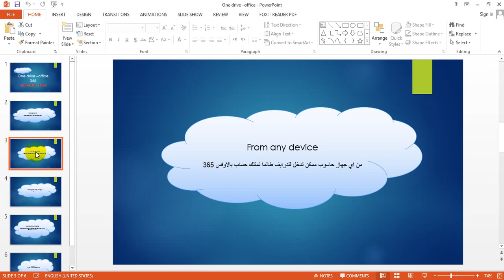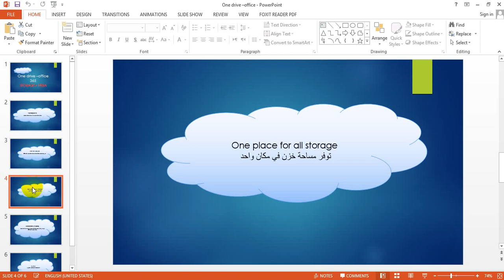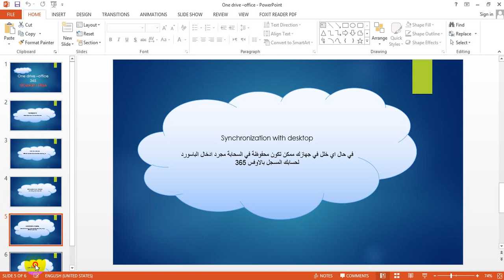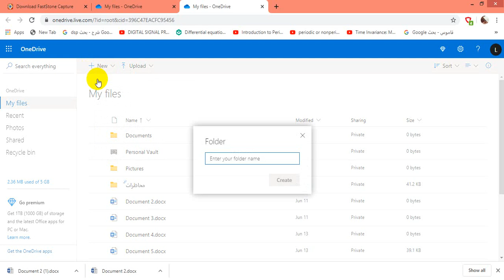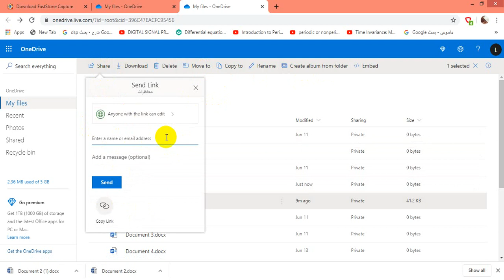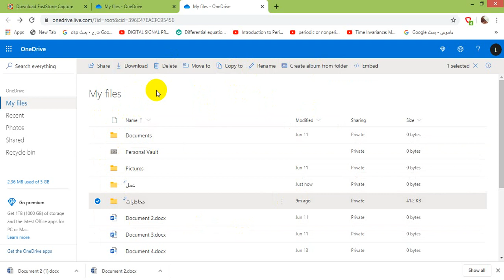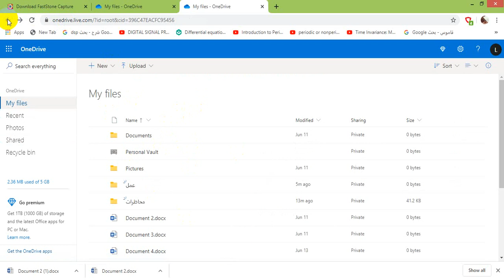one drive - محاضرة icdl - م ب لقاء نبيل